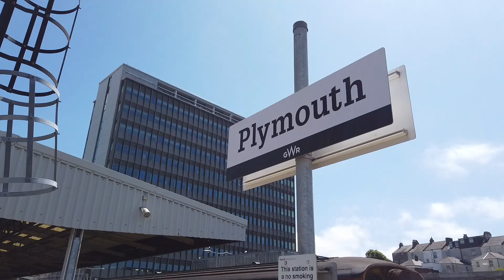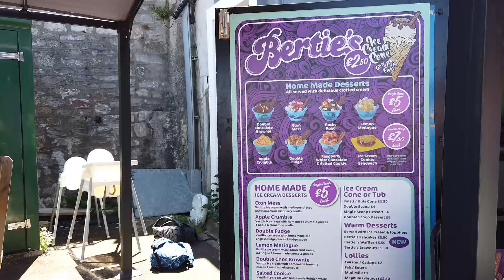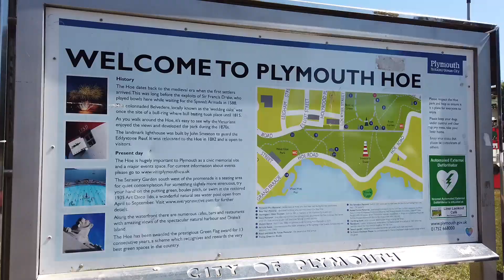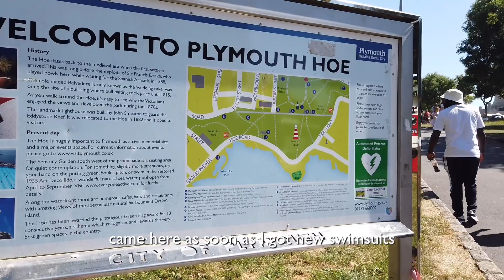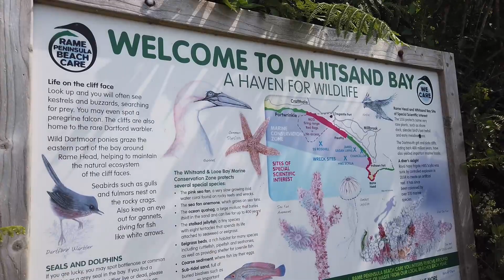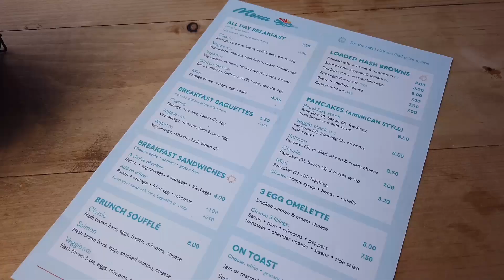weekend vlog: escape to the sandy beach in Plymonth, fish and chips, seaside swimming pool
:) About me
Hi I'm a office worker based in London and obsessed with filming my daily life as vlogs.
Hope you enjoy it and have a lovely day.

:) Chapters
00:00 day1
04:07 day2
09:50 ending

- Camera: OJI Pocket
- Edit: vllo